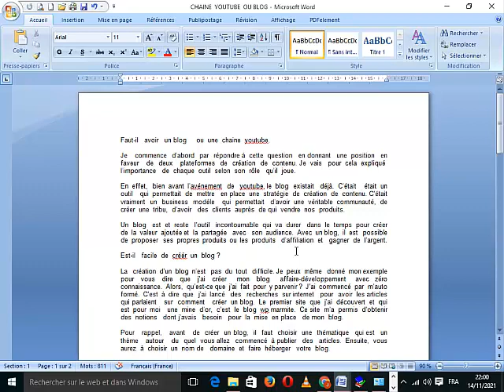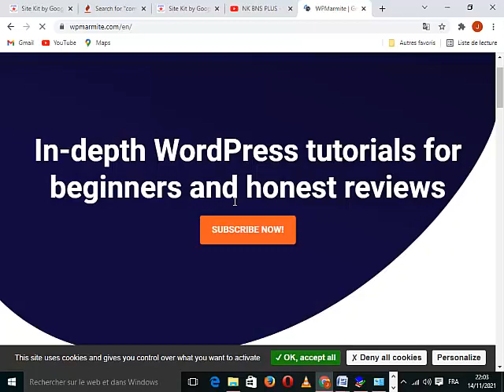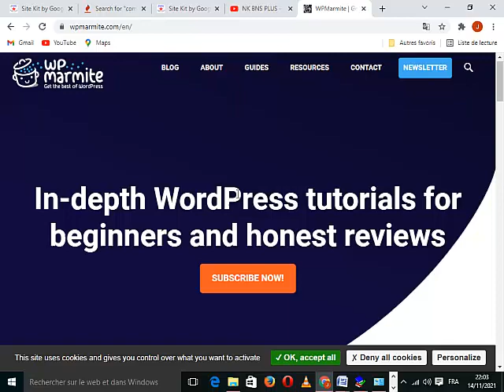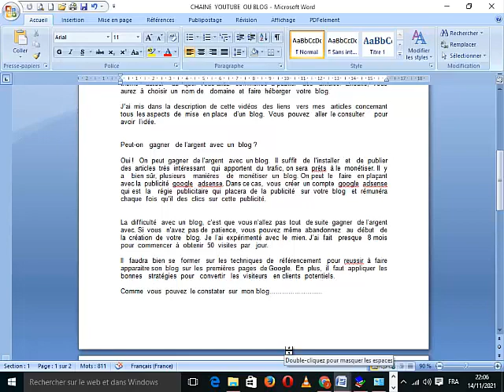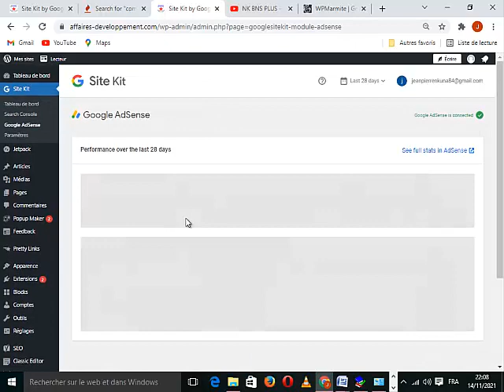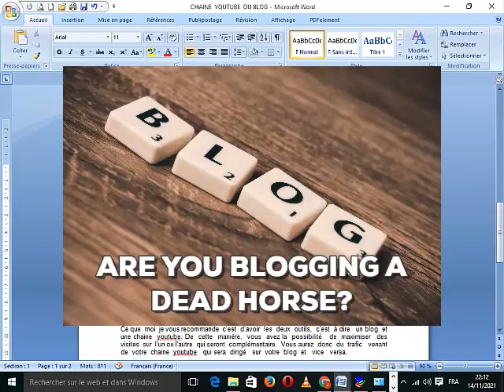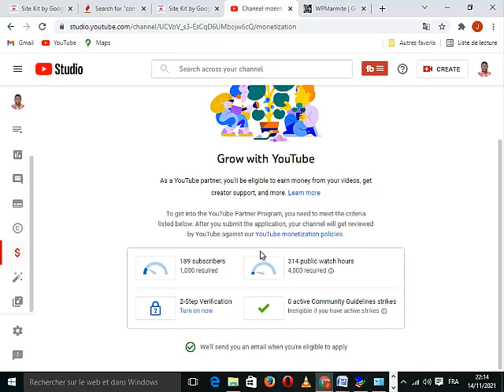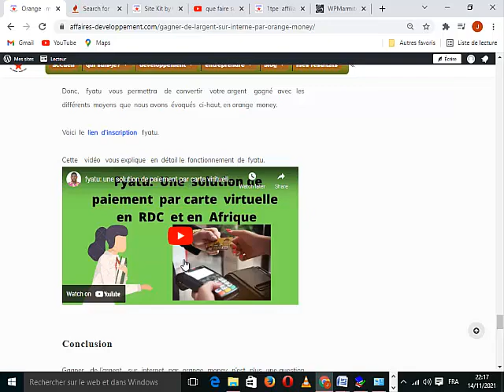faut il créer un blog ou une chaine youtube: ce que je pense pour ces deux plateformes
faut il  créer  un blog  ou une  chaine  youtube

Bienvenus  sur  NK BNS PLUS ! Une  chaine   dédiée  aux  business  en ligne.

Dans  cette  vidéo,  je   vais   répondre  à la  question  de : «   faut il  créer  un blog  ou une  chaine  youtube? . Je  vais  donner  ma  position  concernant   ladite  question.

En  effet,   bien  avant  l’avènement   de   youtube, le  blog   existait   déjà.  C’était    était  un  outil    qui  permettait  de  mettre   en place  une  stratégie  de  création  de  contenu. C’était   vraiment  un  business  modèle   qui  permettait   d’avoir  une  véritable  communauté,  de   créer  une  tribu,  d’avoir   des  clients  auprès  de qui  vendre  nos  produits.

Un  blog   est  et  reste   l’outil   incontournable  qui  va  durer   dans  le  temps  pour  créer  de  la  valeur  ajoutée et  la  partagée   avec   son  audience.

Est-il   facile  de  créér  un  blog aujourd'hui ?

Pour   rappel,   avant   de  créer  un blog,  il  faut  choisir  une  thématique   qui est   un  thème   autour   du  quel  vous allez   commencé  à publier   des   articles.  Ensuite,  vous aurez  à  choisir  un  nom de   domaine  et  faire  héberger   votre  blog.

J’ai  mis  dans  la  description  de  cette  vidéos   des  liens   vers  mes   articles  concernant   tous  les aspects  de  mise  en place   d’un  blog.  Vous  pouvez   aller  le consulter     pour    avoir  l’idée.

La  difficulté   avec  un  blog,  c’est  que  vous n’allez  pas  tout   de suite  gagner   de l’argent  avec. Si  vous   n’avez  pas de  patience,  vous  pouvez  même  abandonnez   au  début   de  la  création  de  votre   blog.  Je  l’ai  expérimenté  avec  le  mien. J’ai  fait   presque   8 mois   pour  commencer  à  obtenir  50  visites  par   jour.

Il   faudra   bien  se   former   sur  les  techniques  de   référencement   pour  reussir  à  faire  apparaitre son  blog  sur  les  premières  pages  de Google.  En  plus,  il  faut  appliquer  les  bonnes   stratégies  pour   convertir   les  visiteurs   en clients  potentiels.

Quant à la  chaine   youtube,  c’est  est   une plateforme   créée   par  trois  anciens  employés  de paypal  et  a  été   racheté  par  Google.  Avec  Youtube,  il  est  aussi  possible   de   créer   un contenu   qui  sera  cette  fois-ci  visuel  contrairement   au  contenu  textuel  comme  pour  le   cas   d’un  blog.

Mais  l’avantage   que   j’ai constaté   avec   cette  plateforme  c’est  que  quand  vous  publiez une  vidéo,  vous  recevez  directement   les  interactions des  visiteurs  alors que  pour  un  blog,   il  faut  au  moins   six  mois  pour   avoir   du  trafic   gratuit   provenant  de  la   recherche  google.

C’est   vraiment   un  outil  idéal  si  l’on  veut   rapidement   avoir  de  la  notoriété.  Seul   inconvénient  que  j’ai trouvé   c’est  le  critère   de  monétisation  qui  est  de 4.000  heures  de  vues   et  1000  abonnés.  Cela  veut dire  que  vous   aurez   à travailler  durement  pour  atteindre  ces  chiffres.

Ce que  moi  je vous recommande  c’est  d’avoir  les  deux  outils aujourd'hui,  c’est  à dire   un blog  et  une chaine  youtube. De  cette  manière,  vous  avez la  possibilité   de  maximiser   des  visites  sur  l’un ou l’autre  qui seront  complémentaire.  Vous aurez  donc  du  trafic   venant   de  votre  chaine  youtube   qui sera  dirigé   sur  votre  blog  et   vice   versa.

Vous  pourrez  ainsi  intégrer  vos  vidéos  dans  les   articles  sur  votre  blog tout  comme  placer   vos  articles  dans  la  description  de  vos  vidéos.  C’est  vraiment  une  stratégie   que  moi  j’ai  adopté  depuis  peu.  Et depuis  que  j’ai  fait  ça,  mon  trafic  sur  mes  deux  business   à  augmenter.

Voilà  ce que  je  peux dire  par rapport  à la question:  faut il  créer  un blog  ou une  chaine  youtube?

# NKBNSPLUS#blog#chaineyoutube